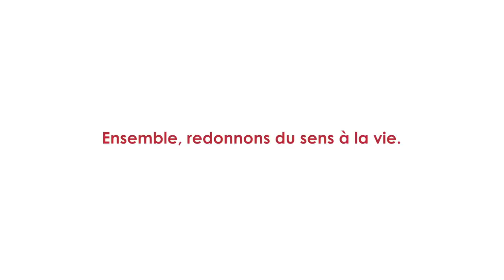Grand Corps Malade "slame" pour Simon de Cyrène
Dans les maisons partagées Simon de Cyrène, des volontaires Service Civique et des salariés vivent aux côtés des résidents en situation de handicap. Ils travaillent tout en partageant ensemble des moments de vie dans un esprit amical et fraternel.

Nous remercions chaleureusement Grand Corps Malade qui s'engage aux côtés de l'Association Simon de Cyrène et qui a accepté de prêter sa voix... Merci !

Réalisation : Thibault de Chateauvieux

« Thème Patients »  (Angelo Foley)
© Anouche Productions / Sony/ATV Allegro Music Publishing (France) / Editions la Marguerite / Mandarin Production
Avec l’aimable autorisation de Sony/ATV Music Publishing France